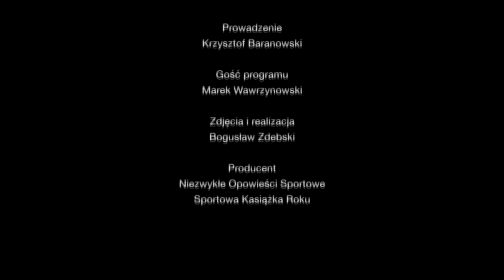Wawrzynowski: Boniek jest jak Ferrari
Marek Wawrzynowski - dziennikarz, który napisał jedną z najlepszych polskich sportowych książek reporterskich, czyli "Wielki Widzew" - był naszym gościem w jednym z odcinków Ligi Literackiej. To, co znalazło się w tamtym programie było fragmentem wypowiedzi, którą teraz możecie zobaczyć w całości.